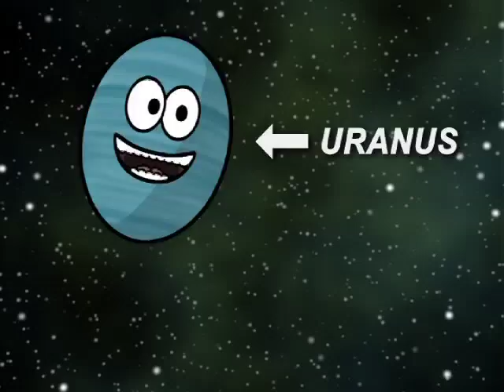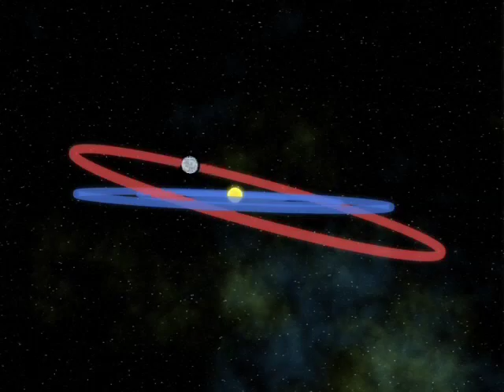"Why isn't Pluto a planet anymore?" (Ask an Astronomer)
Dr. Robert Hurt explains why Pluto got... well... plutoed.